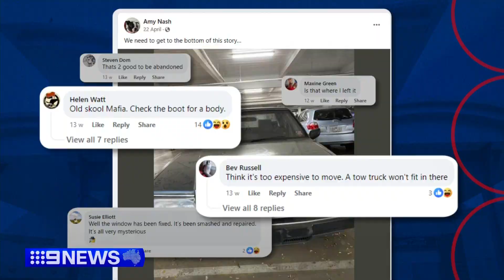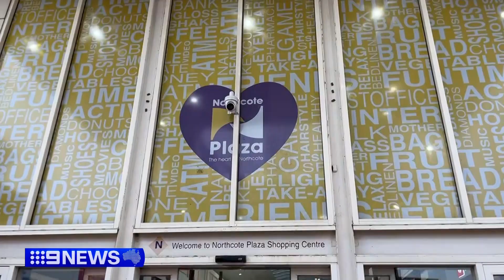1986 FORD FAIRLANE MYSTERY SOLVED